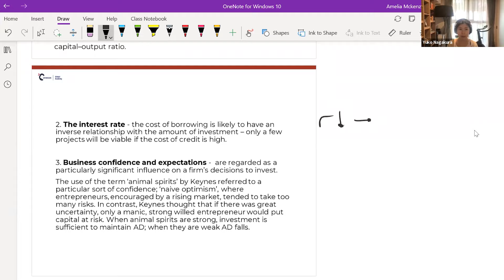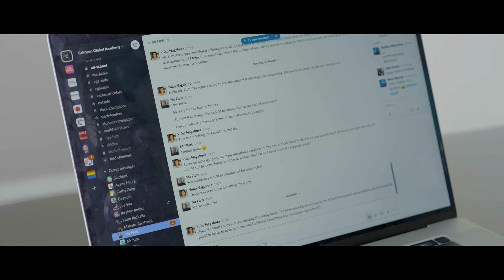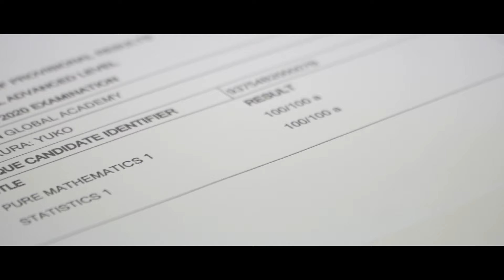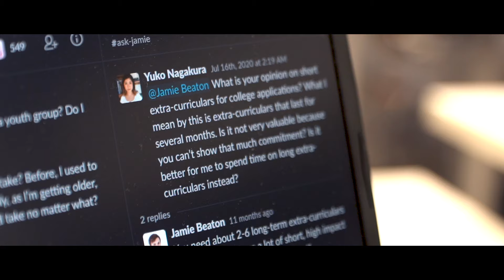Why CGA: Yuko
Our latest CGA Stories testimonial introduces you to Yuko who chose CGA to give her an edge on achieving her dreams and goals.

She and her parents have always seen online education as an effective way to learn beyond the constraints of the traditional brick-and-mortar schools (such as being geographically limited on the choice of teachers or restricted by the subjects offered to her age level).

Yuko’s proudest achievement in CGA is the academic success she has found. In her last exam session in October/November, she was able to achieve two perfect scores in her Math modules and a 9 out of 9 in both Economics and English, the top grade!